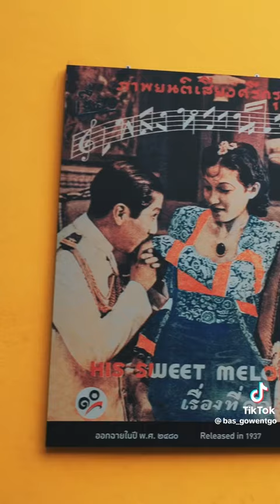# ท่องเที่ยวถ่ายรูปแบบ slow Life ณ นครปฐม